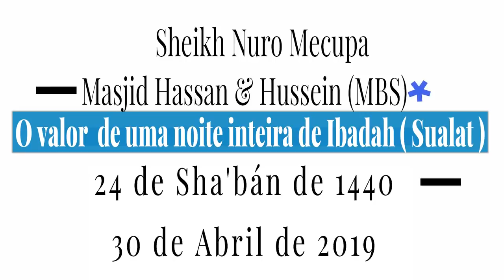O Valor de uma noite Inteira de Ibadah Sualat-Sheikh Nuro Mecupa